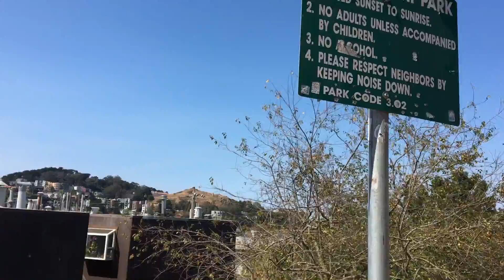Seward Mini Park Slides in San Francisco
The mini park is located on Seward Street at Acme Alley. The double barrel slides are made of concrete. While the surface is mostly smooth, there are some rough spots. Don't slide down without protection unless you want a hole in your pants or a scuff mark on your butt. There are plenty of cardboards, carpets and even plastic trays lying around. Use them to protect your butt. Try the plastic trays last because it may slide down too fast and shoot you off the end of the slide. Keep your arms and hands close to your body because the side walls may scuff your knuckles when you panic. Play safe!